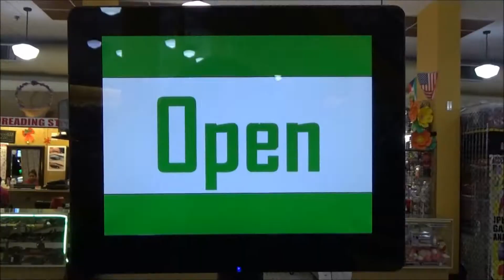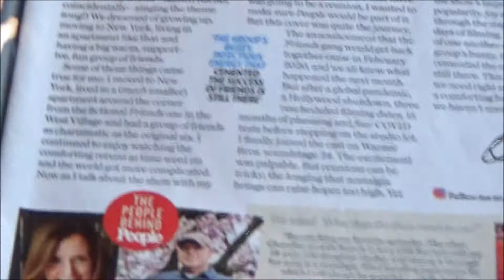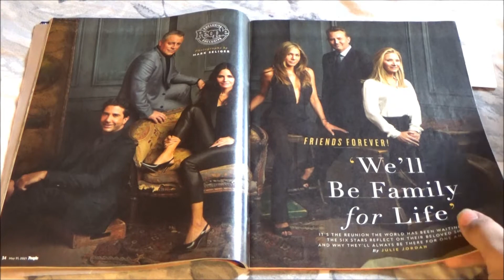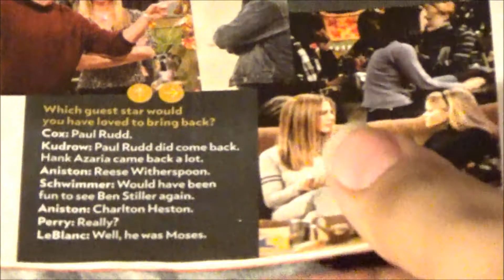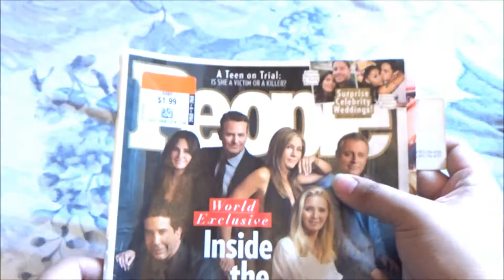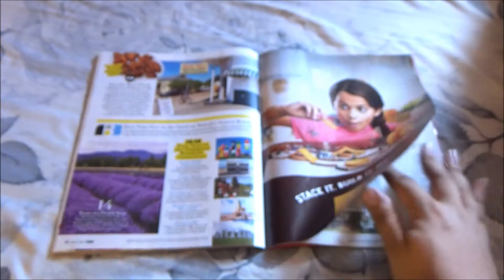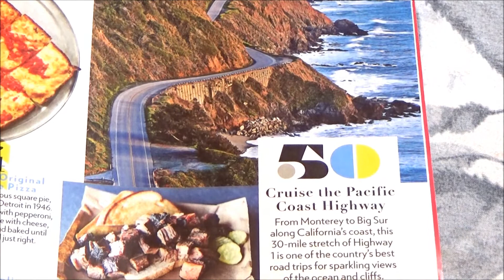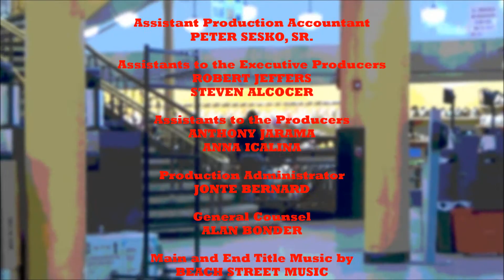All For Six And Six For All - People Magazine for May 31, 2021 (Inside The FRIENDS Reunion)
The Central Perk Six continue their takeover of my channel with their anticipated HBO Max reunion special becoming front page news for People Magazine. What is it about these folks that continue to draw fans in from all walks of life and from many generations who still carry this show into history?

Well, hopefully the article contained herein will attempt to explain so. But even if you still don't understand, at least agree on one thing: that they are the best looking group of Friends in all of sitcom land, especially Monica.

Afterwards, I'll be highlighting ways to connect with pop culture across America with a special post-COVID travel section.

What do we mean by that? Well, as the name of this channel suggests, we find the best in pop culture at the thrift store for unbelievably low prices. What's more is that we give you honest, (mostly) unbiased, hilarious and thoroughly detailed analysis and reviews with our five-clap rating system. From classics of yesteryear to today's buzz-worthy hits, there are nearly 2,000 videos to peak your interest in pop culture.